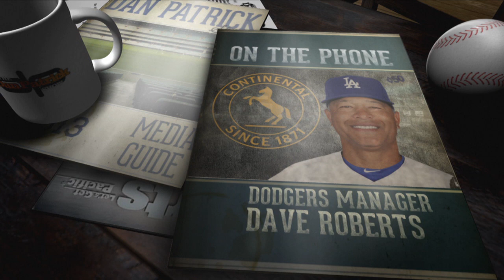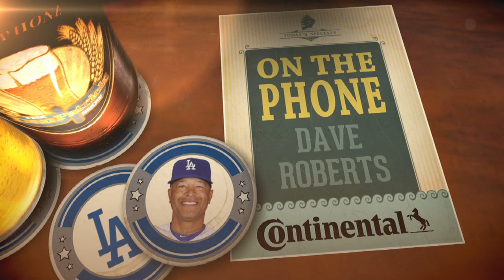Dodgers' Manager Dave Roberts Talks Kershaw, Harper & More w/Dan Patrick | Full Interview | 3/7/19